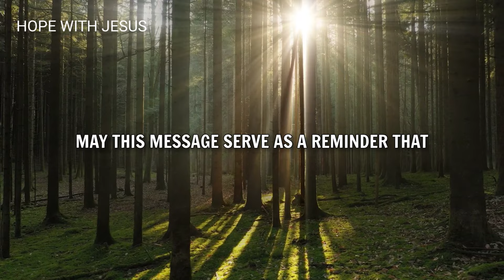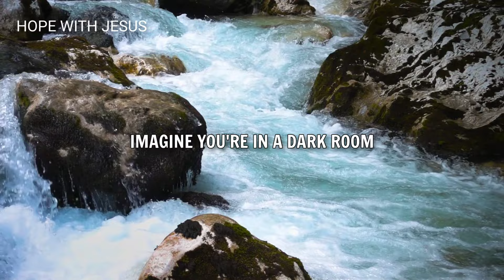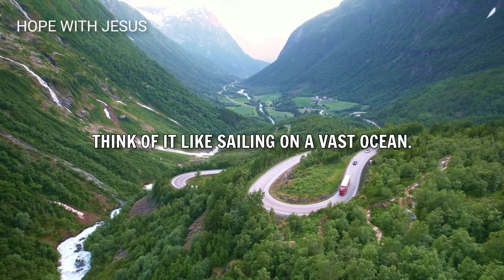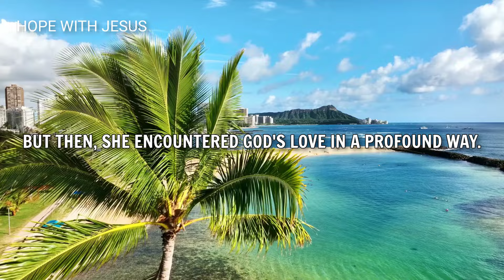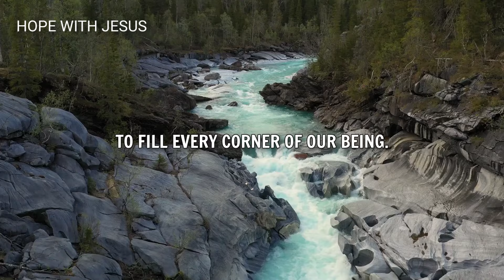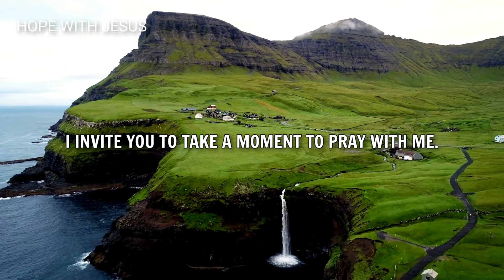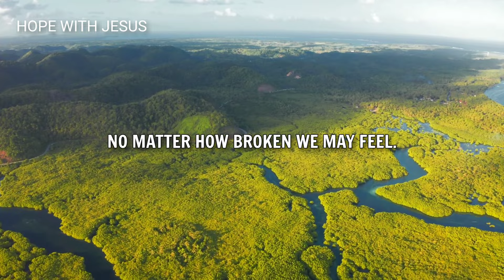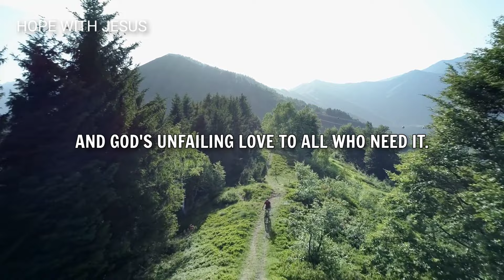God Will Make You Whole Again, No Matter How Broken You Are (Christian Motivation)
Discover the transformative power of faith in this inspirational message titled "God Will Make You Whole Again, No Matter How Broken You Are."

Find solace, hope, and practical guidance for healing brokenness through surrender, divine intervention, and spiritual practices.

Join us on a journey of restoration and renewal as we explore the assurance of God's unfailing love and healing touch.